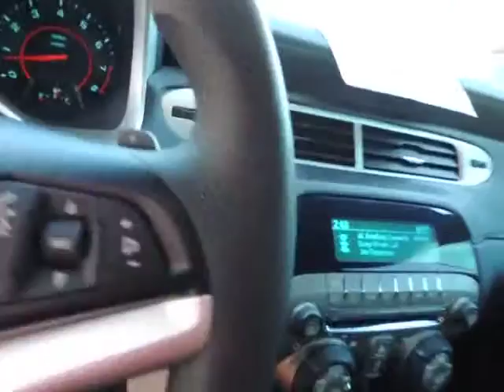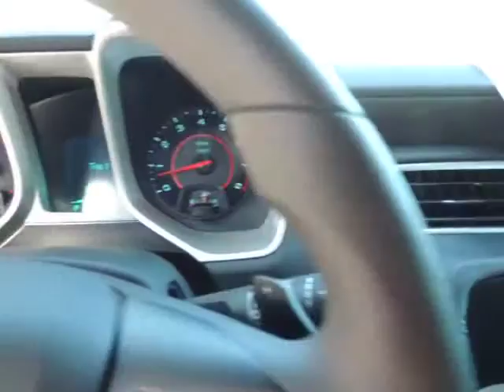2012 Chevrolet Camaro San Antonio, Austin, Victoria, San Marcos, TX P3932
Wyatt Arp Chrysler Dodge: Servicing Sequin, TX near San Antonio, Austin, Victoria, San Marcos, TX
2012 Chevrolet Camaro  - Stock#: P3932 - VIN#: 2G1FB1E32C9104733

1550 W. Kingsbury Street